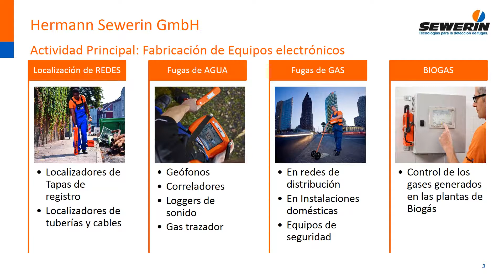Introduccion a la empresa